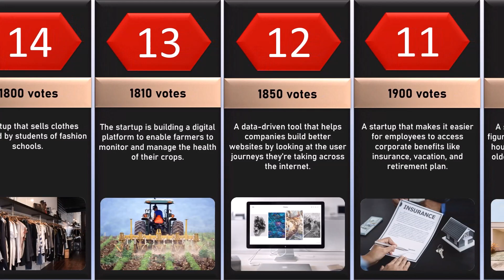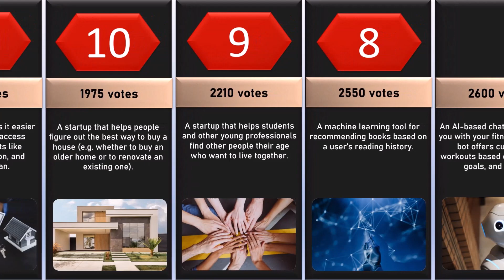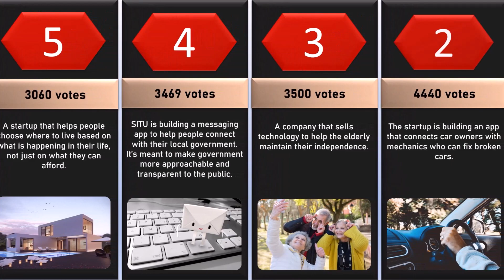Popular Startup Ideas | Startups that are Changing the Game in the World | Think Outside the Box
In this video you will learn about the startups that are discussed most by the community.
Always your feedback is welcome.